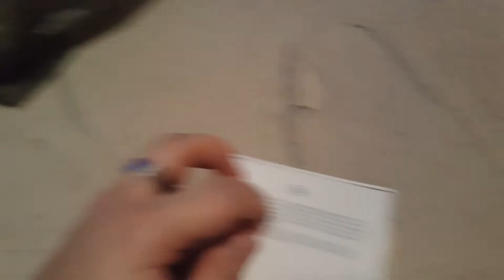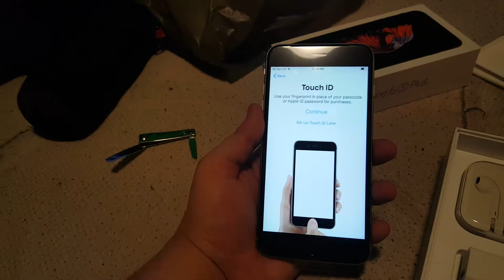iPhone 6s plus unboxing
Finally got myself the iPhone 6s plus :) I had the regular 6s and I loved it but it was too small for me so I got the bigger size and it's perfect lol